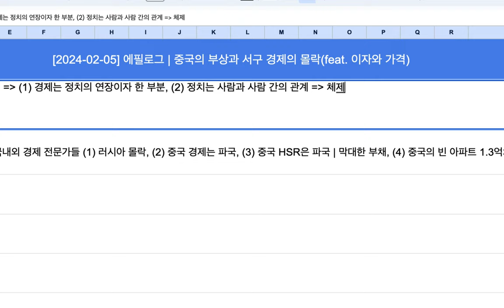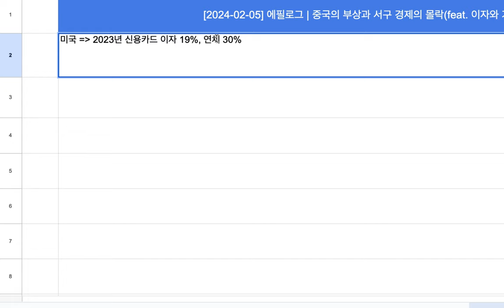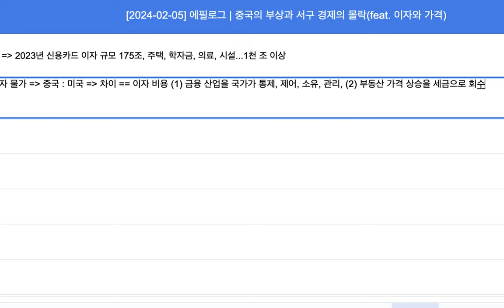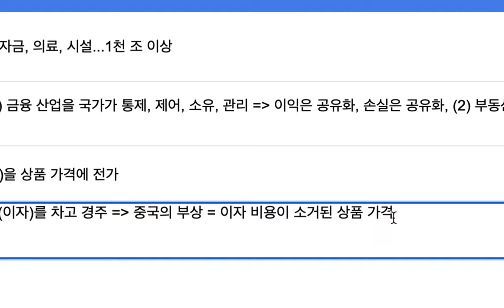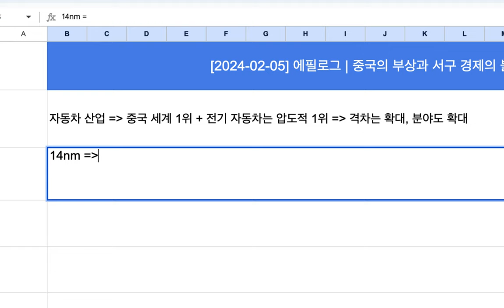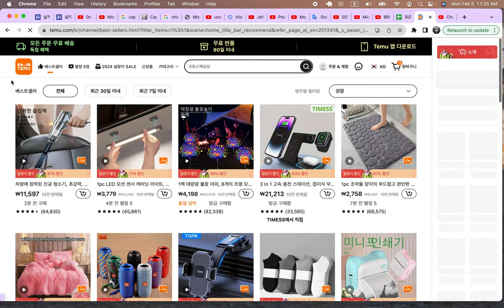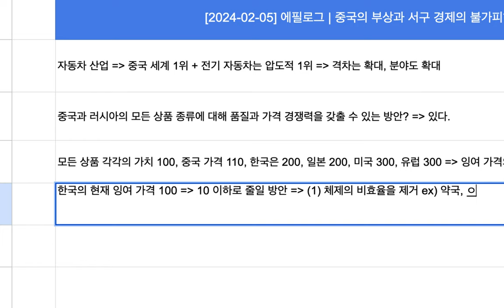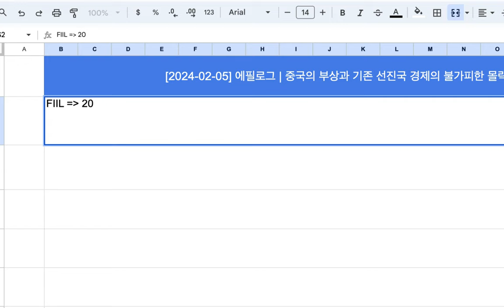[2024-02-05] 에필로그 | 중국 경제와 서구 경제가 양립할 수 없는 이유(feat. 이자와 가격)